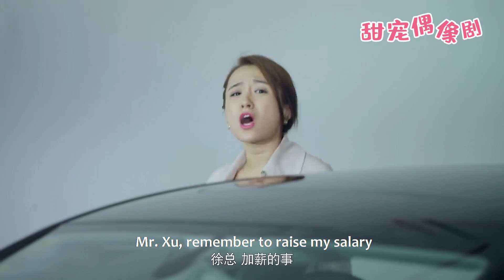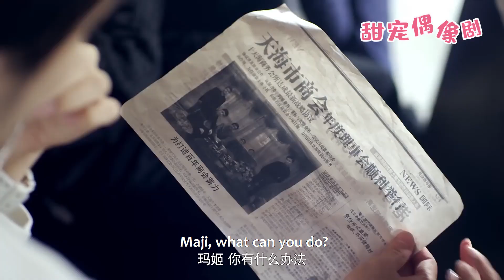大老闆在車裡潛規則性感女秘書，豈料下秒被當場捉姦，老臉丟盡！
【劇情簡介】段飛是一個極富英雄魅力的特種兵男神，平時吊兒郎當痞子氣，但是極富正義感，關鍵時刻往往一招制敵。為了找到殺父仇人，答應被「指腹為婚」給雲詩彤，這對「名義上」的夫妻明里互相較勁，但也漸漸對對方暗生情愫。商場如戰場，看有了貼身高手的女總裁，如何打一場漂亮的翻身仗。
💓該視頻片段來源於電視劇  NZCDTSGS
觀看更多精彩劇集請點擊👇